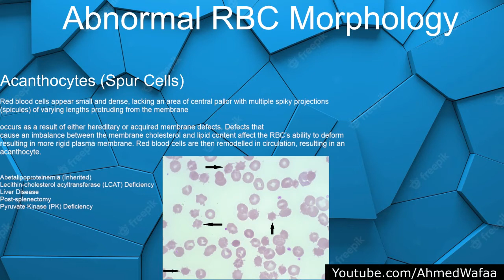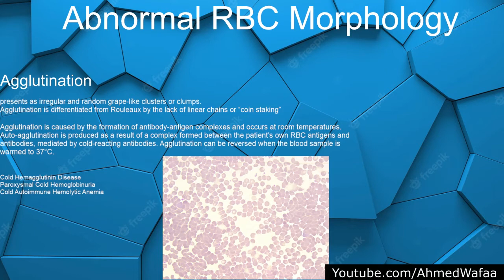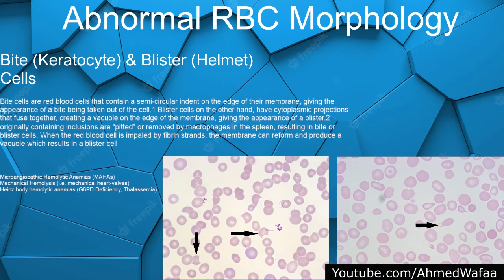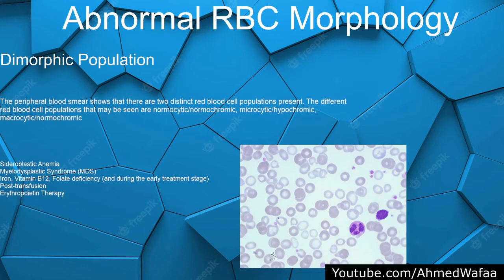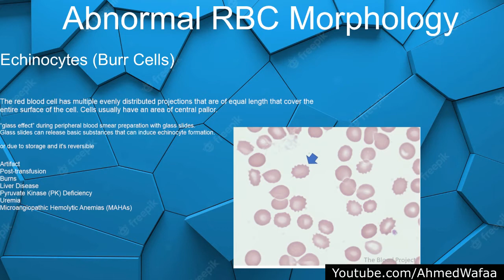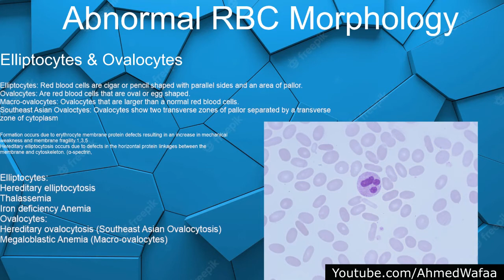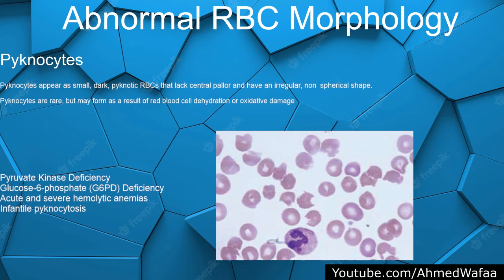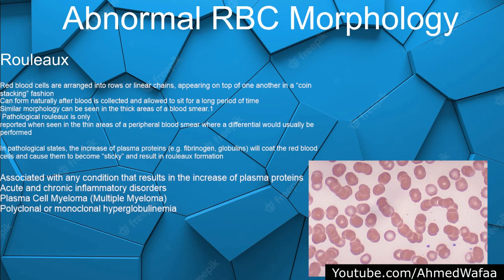الحالات التي تسبب تغير في شكل خلايا الدم الحمر Abnormal RBC morphology الجزء 1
الحالات التي تسبب تغير في شكل خلايا الدم الحمر  Abnormal RBC  morphology